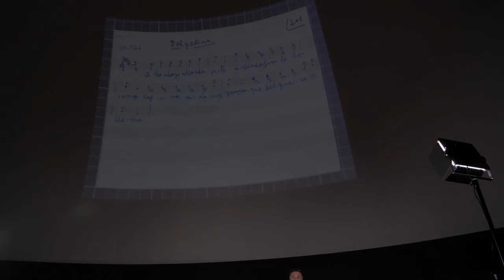Festival de Arte y Ciencia (primera jornada)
El Festival de Arte y Ciencia, organizado por el Vicerrectorado de Proyección Universitaria, Cultura y Divulgación de la Universidad Pública de Navarra, busca ofrecer una visión integrada de la creación artística y de la investigación científica. Este vídeo resume las actividades de la primera de sus dos jornadas, celebrada el martes 10 de marzo en el Planetario de Pamplona: una conferencia de la soprano Raquel Andueza; la interpretación de la pieza audiovisual “Wetland” por la productora de música electrónica Clara Brea, que diseñó junto a su hermana, la artista visual Elena Brea; una conferencia-concierto, titulada “How musical is man?”, a cargo del grupo musical En-Kantu (compuesto por Marcos Andrés, Igor Saenz, Pello Ruiz, Nerea Erbiti, Isaac Irimía y Eduardo Zudaire); y una mesa redonda con ellos, moderada por Joaquín Sevilla, profesor y director del Área de Cultura y Divulgación de la Universidad Pública de Navarra.
Este festival ha contado con la financiación de la Fundación Española para la Ciencia y la Tecnología (FECYT)-Ministerio de Ciencia e Innovación y con la colaboración del Planetario de Pamplona y de Making Art Happen e Innova Social.